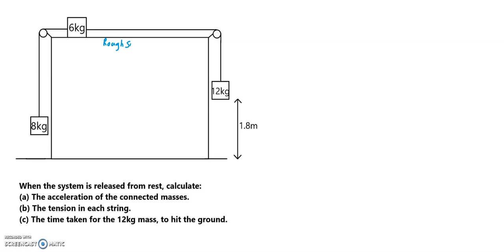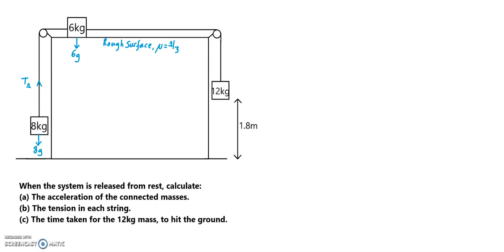Connected Particles (three masses connected by two light inextensible strings)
Three masses are connected by two light inextensible strings, two hang down vertically and the other is on a rough horizontal surface. The acceleration of the masses, the tension in each string and the time taken for the 12 kg mass to hit the ground, are all calculated.